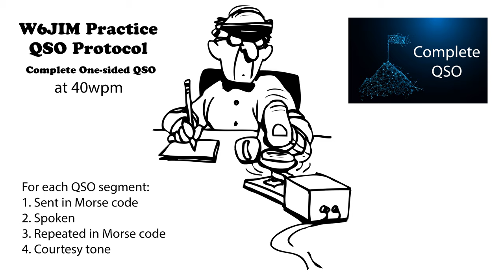Practice QSO - Complete One-Sided - 40wpm